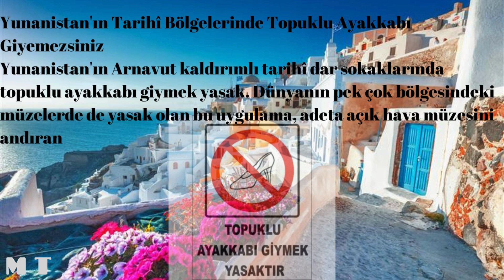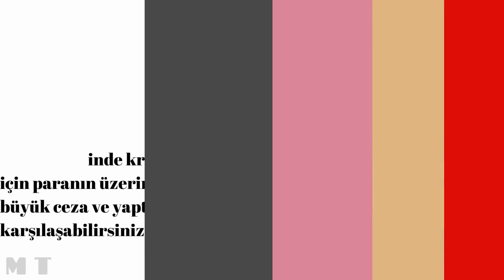Dünya Ülkelerindeki İlginç Yasaklar - Bölüm 1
Dünya Ülkelerinde uygulanan ilginç yasaklarla ilgili hazırladığımız video serisinin 1. si ile karşınızdayız.